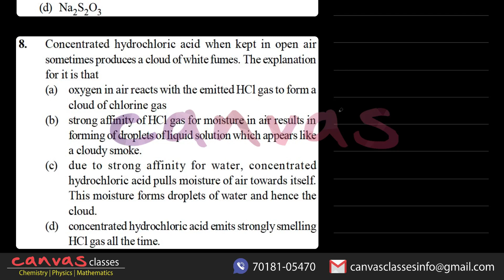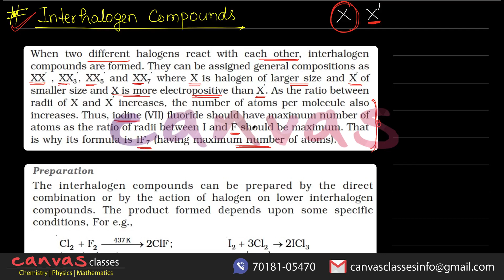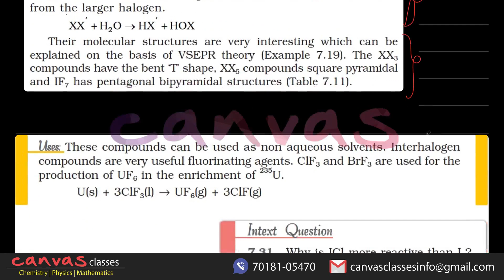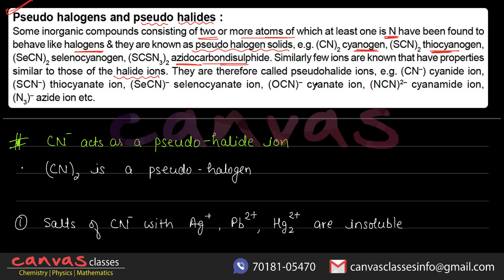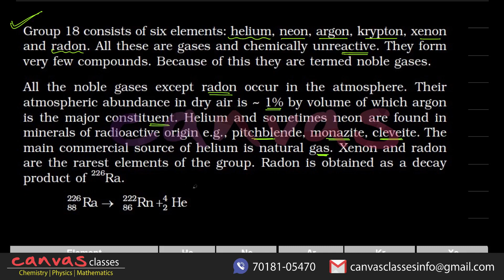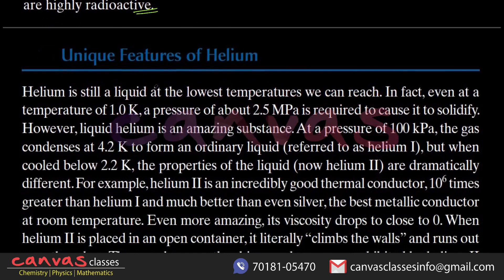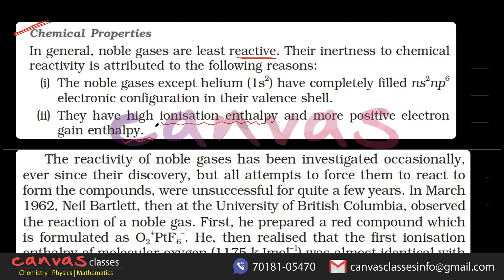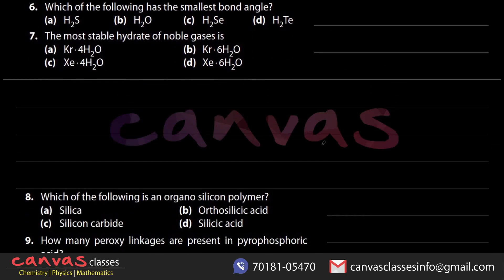P Block Elements Group 18 Class 12 | Canvas Classes | JEE 2023 | JEE 2024 | Paaras Sir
JEE Mains & Advanced: P Block Group 18 | Canvas Classes | JEE 2023 | JEE 2024 | Paaras Sir